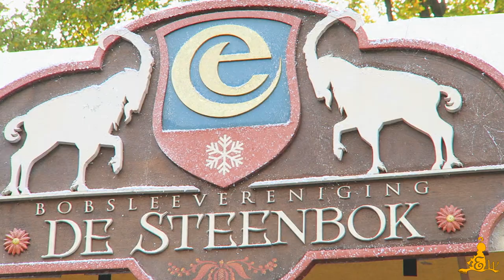Winters Steenbokplein met zomerpodium @Efteling 03-11-2018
* Dit is geen officieel YouTube-kanaal van de Efteling *

Met dank aan FennAnimations voor de geanimeerde intro.